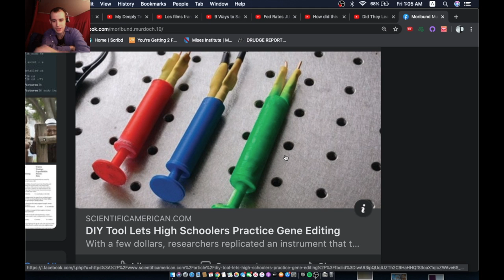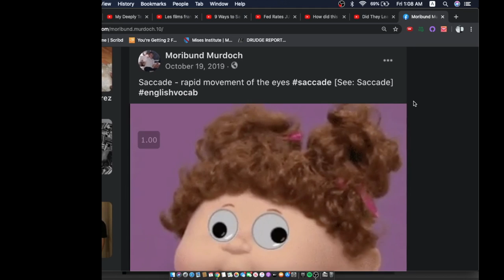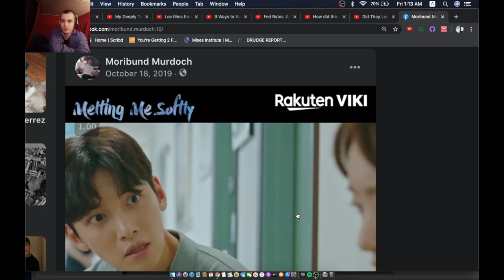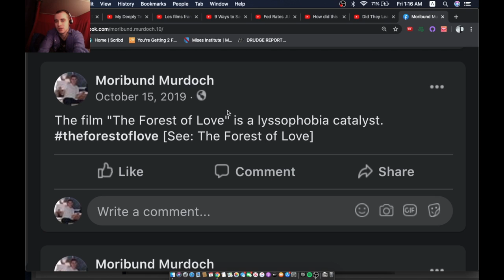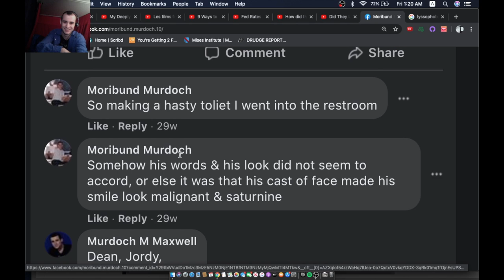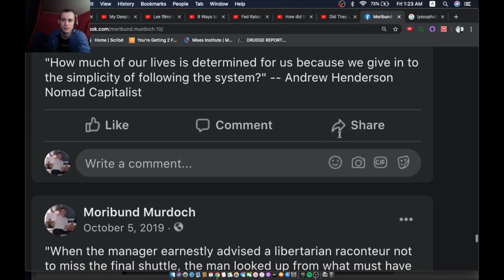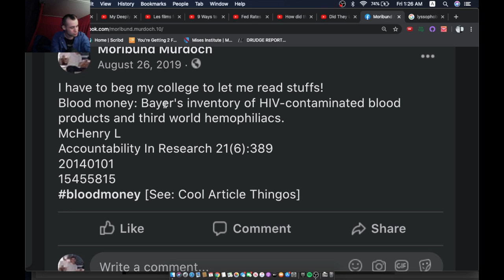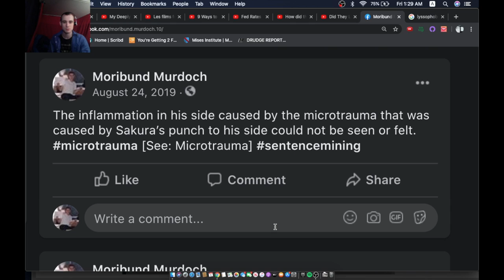As of 12,020:05:08 Facebook Posts by MoribundMurdoch (ft Murdo)